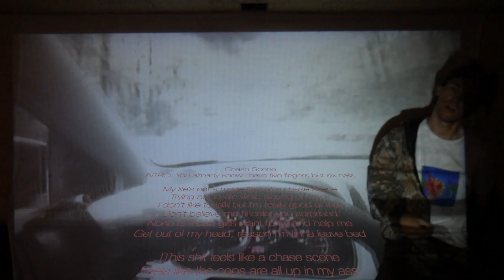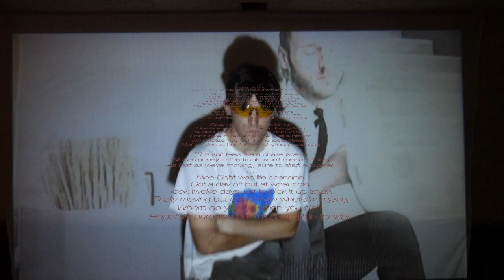Fragrant Sounds Studios - Chase Scene [Produced by 6Nails] (Official Music Video)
Shoutout 6Nails for the first collab, not many are brave enough to venture on the Fragrant Side of Life.

Lyrics:
Chase Scene
INTRO: You already know I have five fingers but six nails

My life’s not a movie it’s just a chase scene
Trying not to die while staying on track
I don’t like to talk but I’m really good at that
Don’t believe me I’ll color you surprised
None of these girls want to try and help me
Get out of my head, reason I’m finna leave bed
Bridge 1
[This shit feels like a chase scene
Feels like the cops are all up in my ass
As I’m spinning rubber through thick trees]
Okay okay, listen up listen up
Here’s a story for those on the get-up
All about brand loyalty  not hard to see
Don’t care if I fainted as life is all a dream
So baptize yourself in the local stream
Not for Jesus but for me why can’t you see
Bridge 2
All the money in the trunk won’t mean a thing
As fast as we’re moving, sure to start a scene]
Nine-Eight was life changing
Got a day off but at what cost
Took twelve days just to pick it up again
Finally moving but don’t know where I’m going
Where do you go when you die?
Hopefully paradise but I’m having fun tonight